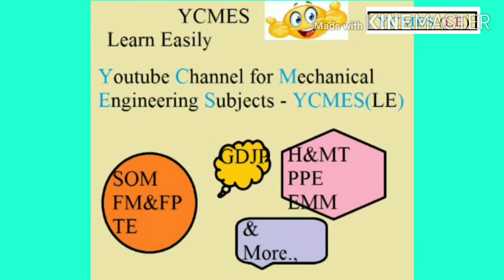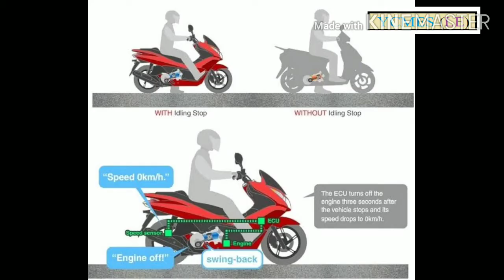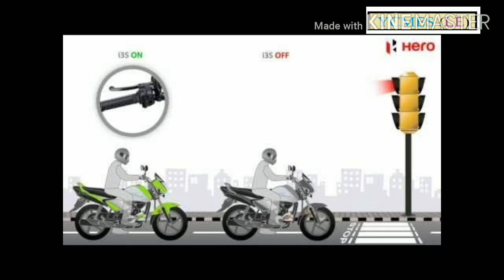I3S ENGINE - Bike Review (Hero ISMART)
i3s is also known as Idle Stop Start System. This technology is developed by Hero MotoCorp and implemented in Hero Splendor iSmartAs reported by Hero Splendor Plus
 i3s owners, the real mileage of Splendor Plus i3s is 63 kmpl. It delivers better mileage that 95% of commuters